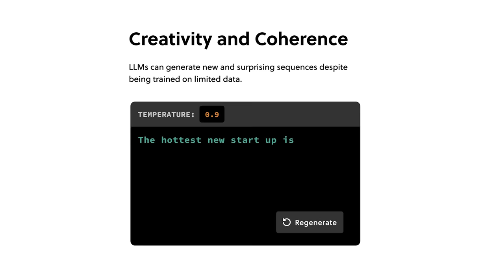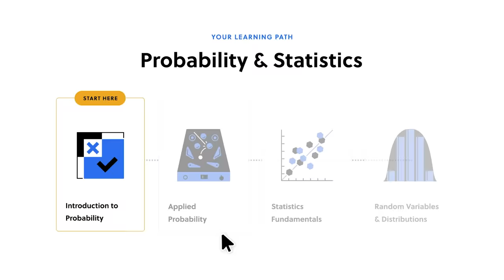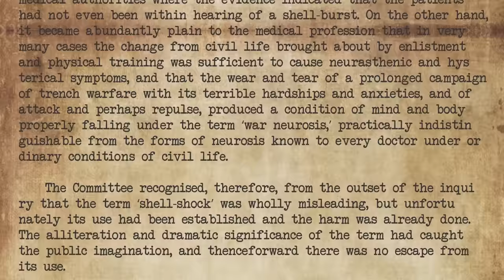1000 Yard Stare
to start learning with Brilliant!

The thousand-yard stare can be simply defined as the unfocused gaze of someone who has seen too much. It’s a characteristic of those who have experienced war and combat zones and is most commonly associated with victims of shell shock, or in today’s terminology – PTSD.

T-Shirts

See the book collection here:

Amazon USA

Amazon UK

Credit:
Script: Natasha Martell
Narrator: